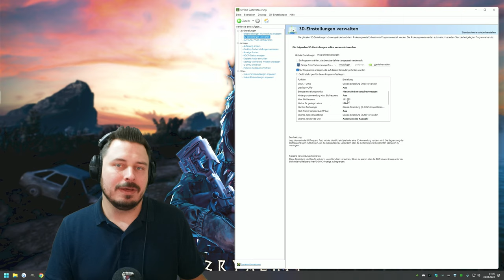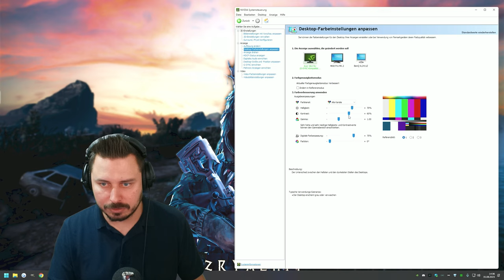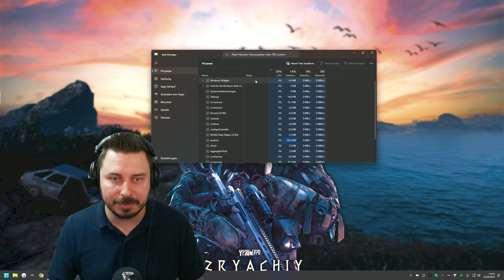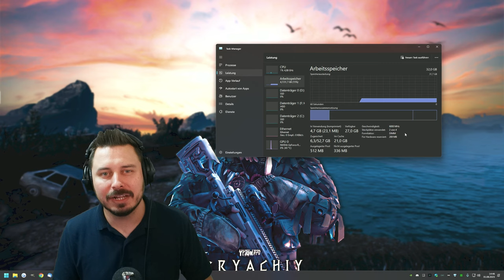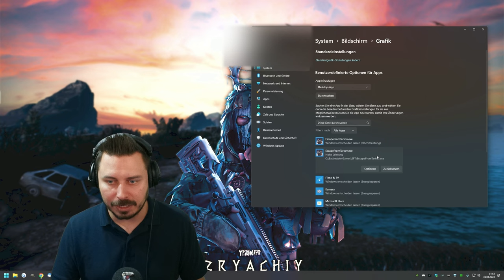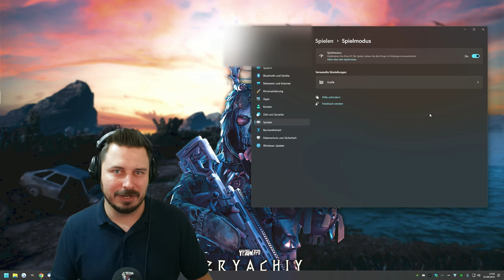Beste Ingame + Windows Settings - EFT Patch 0.13.5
Meine Settings für den EFT Patch 0.13.5 Ingame, im Windows, Nvidia Settings und ein paar allgemeine Tipps! - Escape from Tarkov Deutsch

0:00 Intro
0:26 FPS Bottleneck
1:28 Grafik Settings
5:24 PostFX Settings
6:51 Controls
10:02 Sound Settings
11:40 Game Settings
13:23 Nvidia Settings
16:22 Process Lasso
18:21 XMP / EXPO Profil
19:15 Auslagerungsdatei erweitern
20:04 Windows Grafikeinstellungen
21:20 Shader Cache / EFT Cache
22:04 Outro